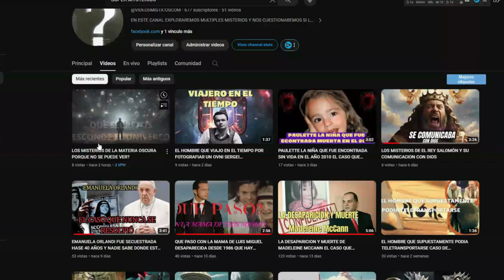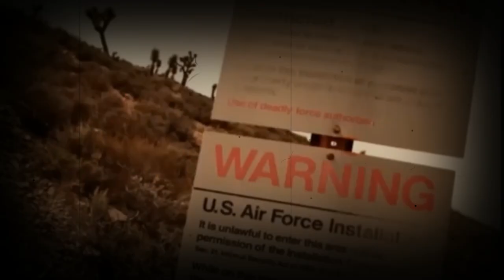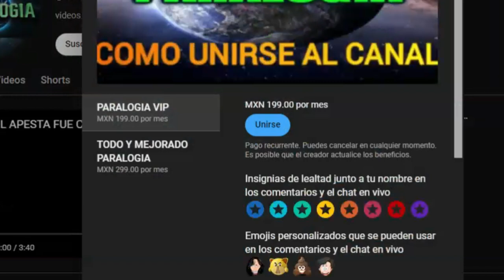LA TERRIBLE TEORIA DEL AREA 51 QUE ESPEREMOS QUE NO SEA CIERTA EXPERIMENTOS CON NIÑOS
HOY te voy a HABLAR SOBRE UNA teoria muy inquietante que surjio en los años 70 y que esta basada en el testimonio de algunos extrabajadores del area 51 segun estas personas lamentablemente en las instalaciones del area 51 hay laboratorios subterraneos donde se harian experimentos con niños es algo muy perturbador pero todavia no esta comprobada sera que por eso el area 51 es un lugar tan prohibido
Únete a este canal para acceder a sus beneficios: